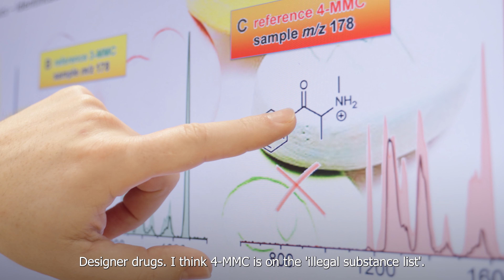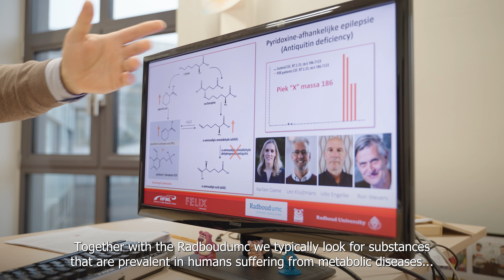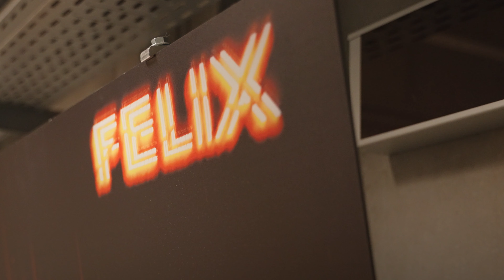Met deze verscholen megalaser van FELIX worden de nieuwste designerdrugs onderzocht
Wat hebben de nieuwste designerdrugs, stellaire wolken en stofwisselingsziektes met elkaar gemeen? Ze worden allemaal op moleculair niveau onderzocht met de lasers van Free-Electron Lasers for Infrared eXperiments – kortweg FELIX – op de bètafaculteit. Verborgen onder het HFML-FELIX gebouw aan het Toernooiveld, achter de vijver van het Huygensgebouw, zit een flinke ondergrondse bunker met daarin een 25 meter lange laser. Met die laser – en andere kleinere versies – wordt de structuur en andere eigenschappen van moleculen onderzocht.

Dat gebeurt voor de meest uiteenlopende zaken. Hoogleraar Jos Oomens gebruikt de lasers voor het onderzoek naar stofwisselingsziektes dat hij in samenwerking met het Radboudumc doet. ‘Dankzij ons onderzoek is de ziekte Pyridoxine-Dependent Epilepsy op de lijst gekomen van aandoeningen waar pasgeboren baby’s op gecontroleerd worden’, vertelt de hoogleraar vol trots. ‘En dat is belangrijk, want hoe eerder je zoiets weet, hoe eerder je kan beginnen met een kind een zo aangenaam mogelijk leven te laten krijgen’.

Maar ook nieuwe designerdrugs, bloed- of urinemonsters of bijvoorbeeld sterrenstof kunnen aan de hand van dezelfde infrarode lasers worden onderzocht. ‘De politie Amsterdam vraagt ons wel eens om te kijken naar nieuwe designerdrugs die zij aantreffen’, vertelt Oomens. ‘Wij kijken dan naar de molecuulsamenstelling en kunnen zien waarin de drugs afwijken van andere, reeds bekende, drugs.’